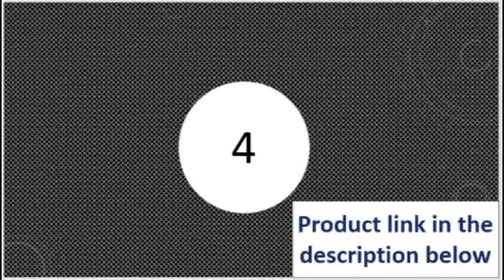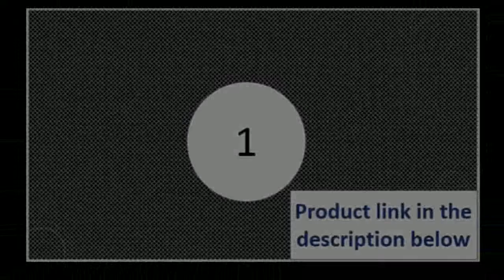top 5 best smartwatch under 50 2015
Today i will show You-  top 5 best smartwatch under 50 2015

4-- F10 Bluetooth Call Smart Watch ECG Heart Rate

MORVIDEO

Description:
GPS Positioning Waterproof Smart Baby Watch Anti-lost SOS Monitor Child Gift Smartwatch Phone Baby GPS Watch
PK Q50 Q60 Q90.COXRY Smart Watch Men Clock Fitness Tracker Wrist Watch Blood Pressure Smartwatch Women Health
Wristband For Android IOS Phone.Children Boys Girls Gift Anti-lost Positioning Kids Smart Watch Touchscreen SOS GPS Tracker Watch
Wrist For Android IOS Phone.TimeOwner Smart Watch 5ATM Waterproof SOS Share Location 2 Years Standby Pedometer Sleep Monitor Message
Remind Smartwatch Men.Boys Girls Children Smartwatch Camera Lighting SMS SOS Voice Chat Kids Smart Watch Wrist Band GPS Tracker With Camera
Watch.

Support Bluetooth call, heart rate, ECG, step counter, fruit 4 generation size
Platform Hs6620D
Machine reference size Table diameter 44mm: 44*38*10.7mm
Machine weight 50g
Case alloy
Strap TPU material
Charging method USB charging
Color black, silver,pink
Heart rate detection Heart rate monitoring, monitoring your heartbeat around the clock
ECG ECG data analysis